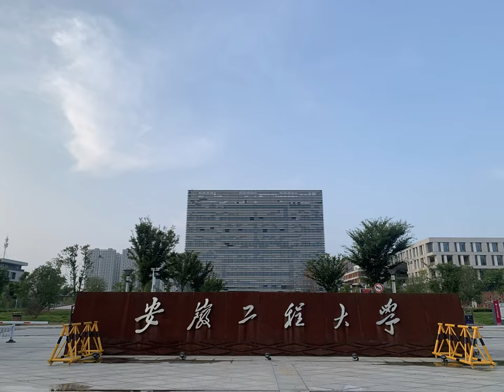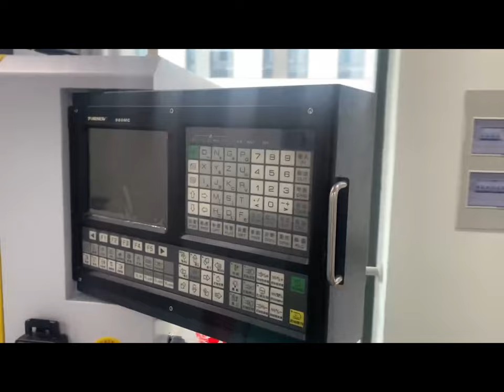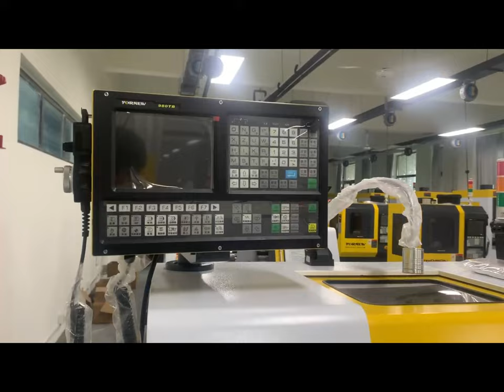Explore the university with the largest number of small CNC machines in China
Anhui Polytechnic University,  is a leading institution in the field of engineering education in China. With a strong emphasis on practical training and engineering applications, the university has recently built a new wing in its International Engineering Institute specifically to house four independent training rooms. Covering a total area of 300 square meters, these rooms are equipped with a total of 100 small CNC machines, The college provides students with sufficient training and practical operation time on these machines. Each student can have one machine to practice on during normal times. The college also organizes regular competitions and exhibitions to showcase the students' works and achievements. The college hopes that by using these machines, the students can learn the principles and use of CNC machines faster and more deeply.
  The training rooms are equipped with a range of different types of numerical control machines, including small CNC lathes, small five-axis processing centers, small three-axis processing centers, small CNC milling machines, small multi-functional lathes and milling machines, desktop CNC lathes, desktop CNC machining centers, desktop CNC milling machines, and desktop lathes. These machines are carefully selected to provide a comprehensive training experience that covers all major areas of numerical control technology.
  The rooms have been designed to facilitate easy access and provide ample space for individuals to work comfortably. The machines are regularly maintained and updated to ensure that they are in top condition for students and faculty members to use. The rooms also provide a safe and controlled environment for students to practice their skills without any potential hazards.
  The training rooms at Anhui Polytechnic University serve as an excellent platform for students to gain practical experience in numerical control technology. The hands-on training not only helps students to quickly grasp the principles of numerical control machines but also prepares them for future careers in the manufacturing industry. The machines allow students to understand the entire manufacturing process from start to finish,Develop students' comprehensive abilities from design to production.

The training rooms also provide opportunities for faculty members to conduct research on numerical control technology and its applications. The close interaction between students and faculty members in the training rooms It promotes academic exchanges and cooperation and helps enhance Anhui Polytechnic University's global influence in this field.

The new training rooms at Anhui Polytechnic University highlight the institution's commitment to providing its students with a high-quality education that emphasizes practical training and engineering applications. The facilities will ensure that students gain essential skills and knowledge that are essential for their future careers in engineering and manufacturing.

With this new training facility, Anhui Engineering University further consolidates its leading position in engineering education in China. This not only provides students with a place for practical operations, but also cultivates a large number of talents with practical skills and theoretical knowledge for the future development of this field.